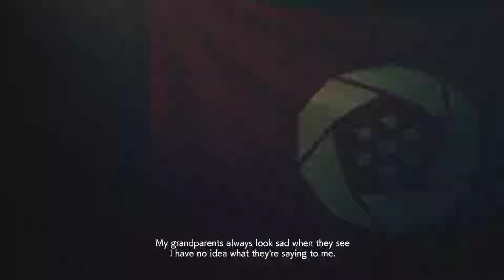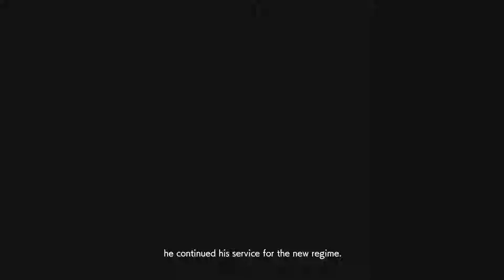Ace Combat 7 Skies Unknown - Mission 06: Long Day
Mission 06: Long Day
Operation: One Pair

Holy crap, we finally get to know the real name of Mihaly, and I've gotta say it's a mouthful ... They should have changed the mission title from "Long Day" to "Long Name".